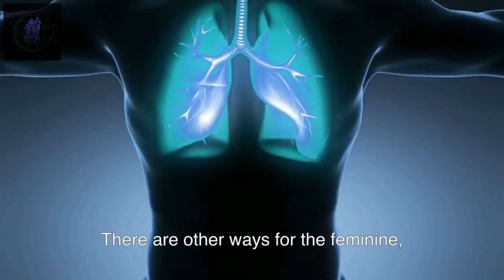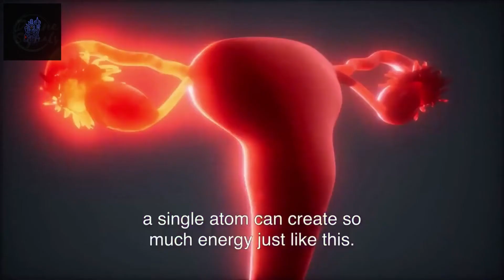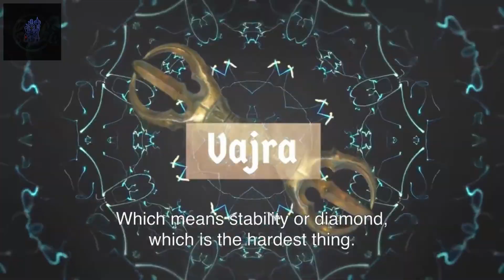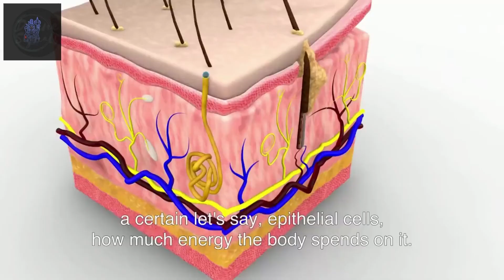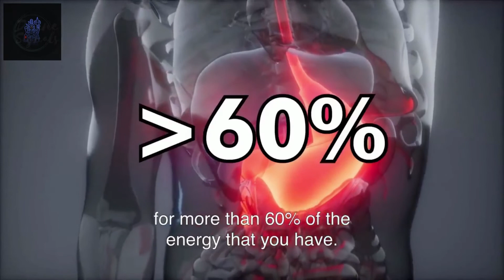Andrew tate vs Spiritual master ( Sadhguru ) semen retention benefits explained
In this video, we compare the takes on no fap and semen retention from Andrew Tate and the spiritual mystic and enlightened master of India Sadhguru who is one of the most influential people in India